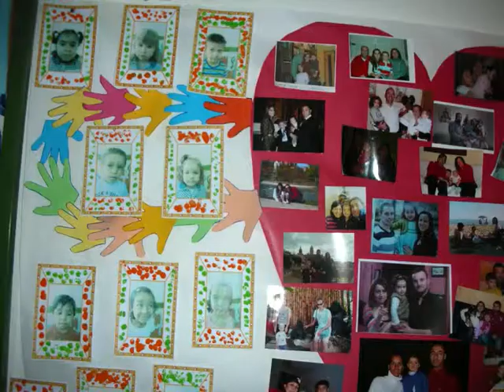la familia 0001